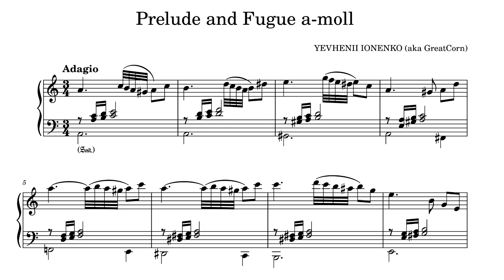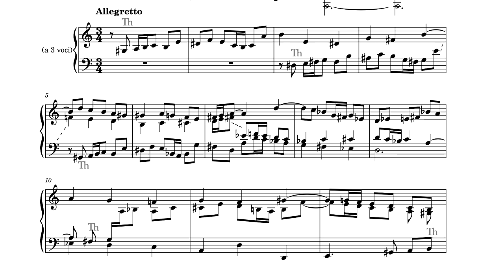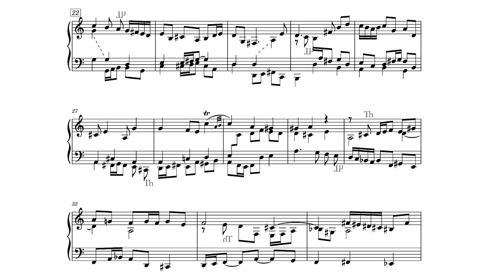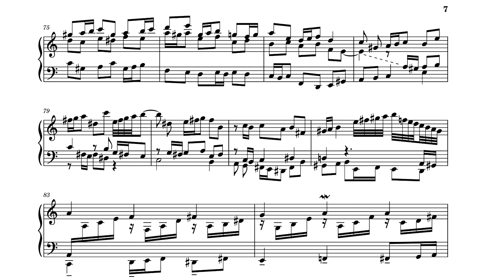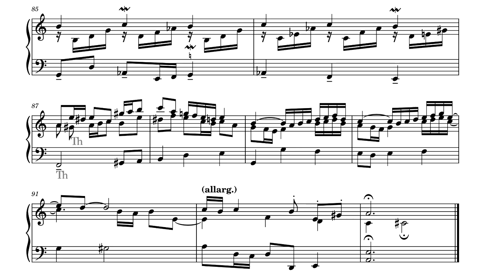Prelude and Fugue a-moll by Yevhenii Ionenko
Performer: Yevhenii Ionenko

Again, the sheet music is WIP. My performance isn't perfect, but I think it might be enough to illustrate it. This prelude & fugue is even more influenced by Bach, especially his partitas. There's virtually no point in writing this kind of music, but I guess I just express myself. Written under the guidance of Boryslav Stronko's composition class.

© Yevhenii Ionenko (aka GreatCorn), 2023